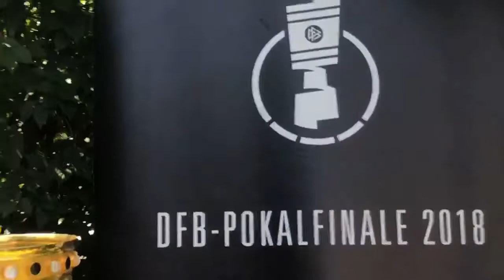DIE RÜCKKEHR 2018 - Eintracht Frankfurt Pokalsieger 2018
DIE RÜCKKEHR
Ebbelwoi meets DFB-Pokal

Nur die Eintracht...